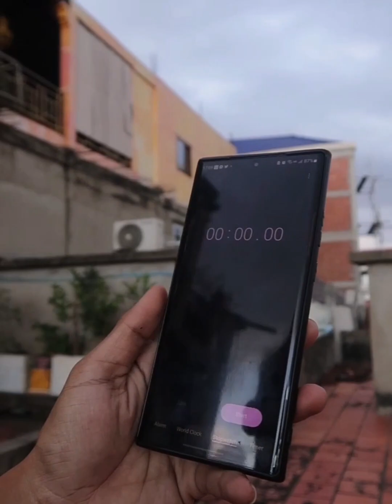Episode 35 |បើប្រអប់ MP9 Gel Blaster | Unboxing MP9 Gel Blaster| Pu Toys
នេះគឺជាការបើកក្រអប់ MP9 Gel Blaster
🌏🌏 វីដេអូបន្ទាប់ចង់អោយខ្ញុំបាទReviewពីអីទៀតអាចខំមិននៅខាងក្រោមបាន